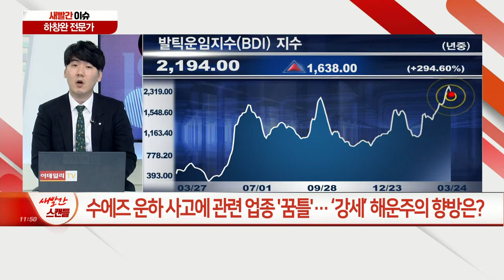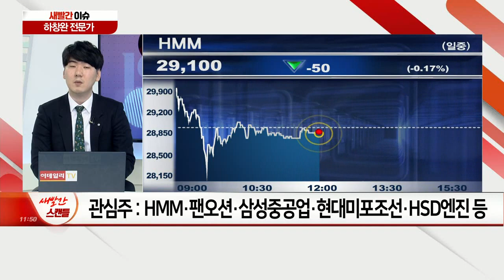흔해진 1Q 실적개선株, ‘최정예 종목’ 옥석 가리기 요령은? / 수에즈 운하 사고에 관련 업종 '꿈틀'… ‘강세’ 해운주의 향방은?_새빨간 이슈 (20210325)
Q. 흔해진 1Q 실적개선株, ‘최정예 종목’ 옥석 가리기 요령은?
Q. 수에즈 운하 사고에 관련 업종 '꿈틀'… ‘강세’ 해운주의 향방은?